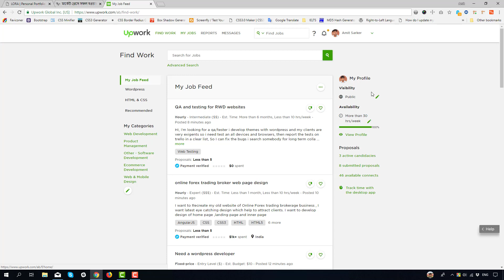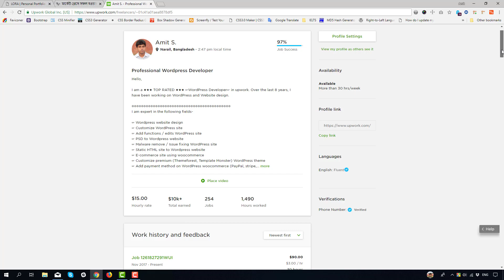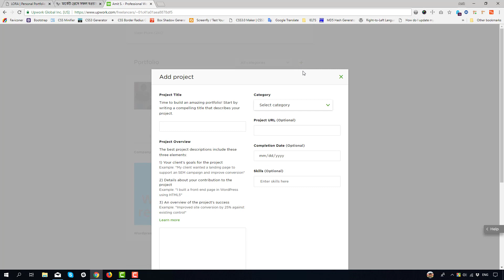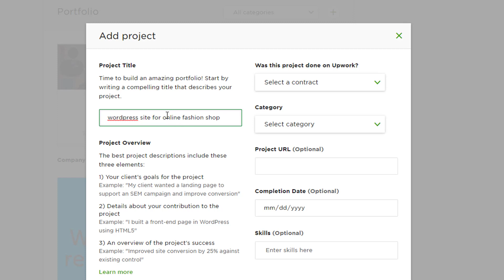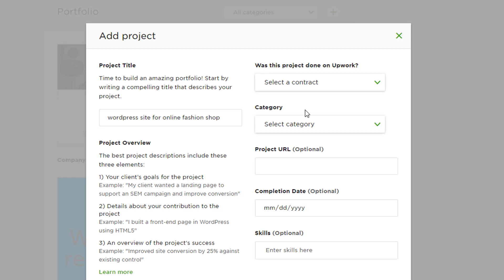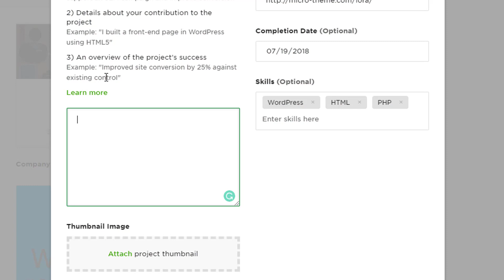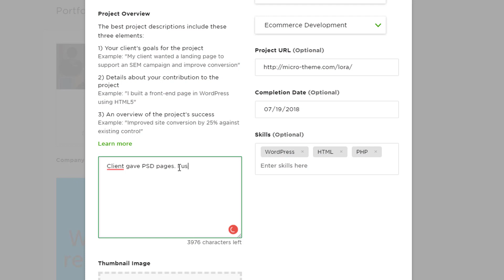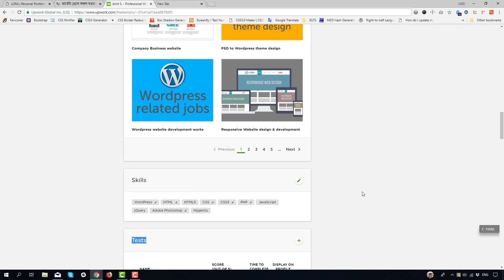আপ ওয়ার্ক এ পোর্টফলিও কি এবং কিছু সঠিক ধারনা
আপ ওয়ার্ক প্রফাইলে পোর্টফলিও খুবই গুরুত্ব পূর্ণ। সঠিক কিছু উপায়ে পোর্টফলিও (upwork portfolio) সেট করুন।